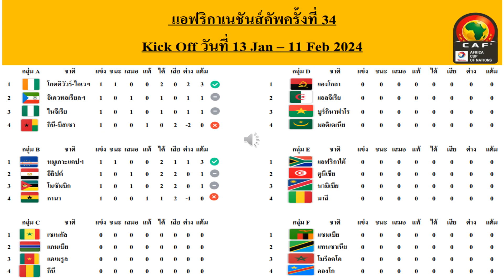สรุปตารางคะแนนฟุตบอลแอฟริกา คัพออฟเนชั่นส์ 2024 ประจำวันที่ 15 Jan 24